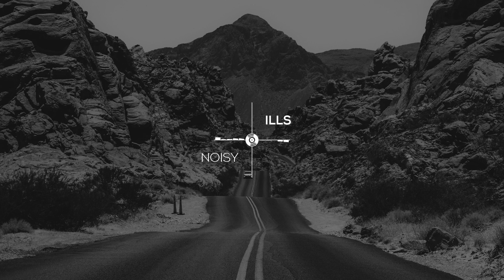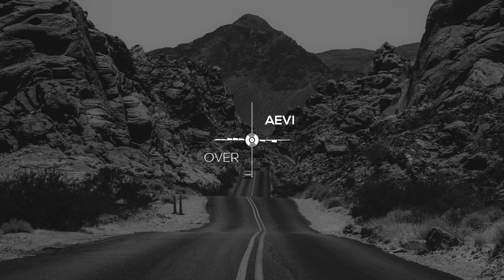Unheard Podcast - Episode 021 (XETERAI Guest Mix)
This episode is special, XETERAI is bringing us what he's got, get ready for some awesome sauce (and a few exclusives).

Tune in every Sunday at 4:30PM PST / 7:30PM EST / 0:30AM GMT / 2:00AM EET and tune in 30 minutes early for the Pre-Stream!

Tracklist:
00:06 Brillz & Trav Piper - Aliens (Abduction Mix)
02:23 Skrude X Iamu - Guava
05:00 ILLS - Noisy
05:45 Balatron - Poseidon
07:19 Paint - Exodus
09:10 Ice Fish - Take Off
10:59 KMB - Sunset
15:30 Pham & Austin Paul - Through Your Eyes
19:55 Social Kid - Transmission
21:40 Aevi - Over
26:06 Aevi - See Me
-- XETERAI Guest Mix --
29:07 Blaize - Mammoth (NOCTURNE Remix)
30:50 Viticz & Usica - 99plus
32:06 DUCKY - Work (lostkid remix)
35:11 BLOODHOUND - Come Up (Control Freak & SyKo Fuck Up)
36:53 Plain Sight - On Time
38:50 WNDRLVND - Sayan
41:36 Niveau Zero - Flotation (ft. Ill Chill)
43:35 Obsidia - Emphatic (XETERAI Edit)
44:41 Obsidia - Emphatic
45:47 Abimanyu - Uwais
47:13 Feels Machine - Don't Mess
48:14 SVYR - Less Go
49:00 XETERAI - Heavyweight
50:59 Mindless Self Indulgence - Shut Me Up (Taps Flip)
54:19 OCCULT - Cross
56:24 Tommy Cash - Leave Me Alone (XETERAI Remix)